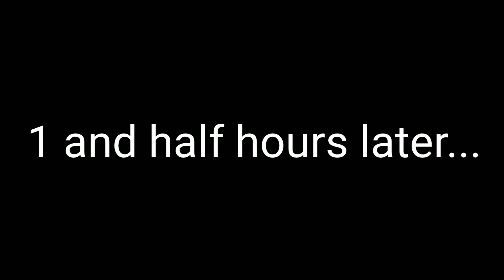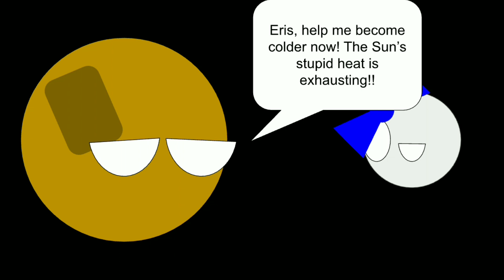Everyday Planets Episode 6: Moon School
Recommended by @Super_Tpainmills, and another episode of Orion School, this episode, Moon School is released. Ganymede didn't want a tour of Orion School though. However, Enjoy!

Chapters

0:00 - Intro
0:13 - Video Starts
1:13 - Orion School
1:39 - Orion 1: Aquar
2:04 - Recommended Characters
2:14 - Tour Begins
3:05 - Time Passes
3:36 - Earth and Moons return
3:47 - Aquar Returns
4:02 - Ganymede's Punishment
5:07 - Outro